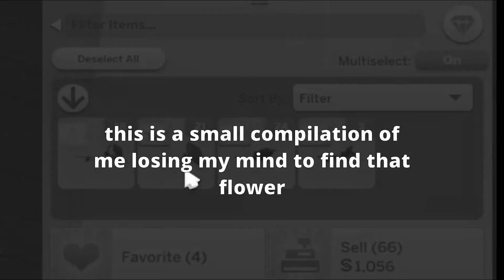Episode 2! of the grim reaper week||the nightmare of the lily while romancing death || gameplay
🎮✨ Welcome to the whimsical world of Mel.Simmer14! I'm Mel, your spirited guide through the pixelated wonders of The Sims universe. On this channel, we dive into a kaleidoscope of creativity, from lightning-fast speed builds to captivating storytelling and everything in between. Whether you're a seasoned Simmer or just starting your virtual journey, here's where laughter, inspiration, and a touch of magic collide.✨🎮
My gallery name: MelSimmer14
First voiced gameplay i apologize if my english is not perfect i hope to improve with time!
I  apologies i don't have the link of all the cc i used but i can name some of the creator i usually donwload, other wise i find random creator on Pinterest but here the list of some of them:
-Gorilla Gorilla Gorilla
-Hui en
-JiumiQAQ
-Trillyke
-Jius-sims
-Gloomy Geek
-Daylife Sims
-Clumsyalien
-Rimings
-SimTrouble
-Madlen
-Aharris00Britney
-Sunberry